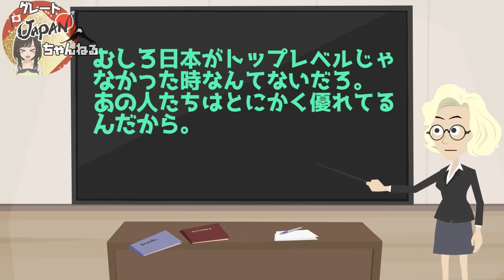【海外の反応】世界が驚愕!『CNNが認めた！日本は恐ろしい軍事力がある！米国が押し付けた憲法で制限されても… 』日本は、今や世界に必要不可欠。【空母】【潜水艦】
■フリー素材